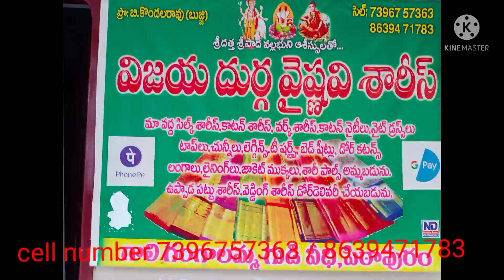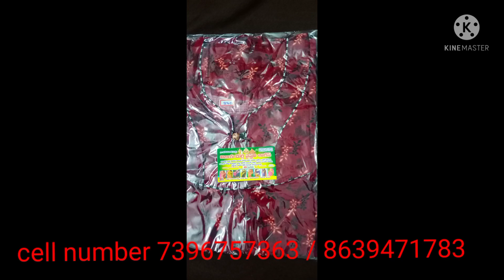pure cotton nightys